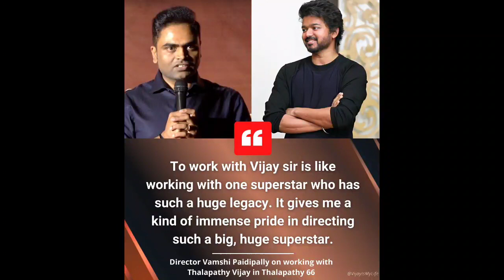Thalapathy66 Test Shotting, விஷால் படத்தில் SJSuriya, கேப்டன் First Look, அக்னிசிறகுகள் Movie Update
Tamil Cinema Review, Tamil Cinema Review prashanth, tamil cinema review latest, itisprashanth review, itisprashanth interview

Tamil Cinema News-Tamil
Cinema-Kollywood Updates-Kollywood
Gossips-Kollywood Stars-Tamil Cinema News
Updates-Hollywood-Molywood-Tollywood-Kollywood Latest Updates-Kollywood